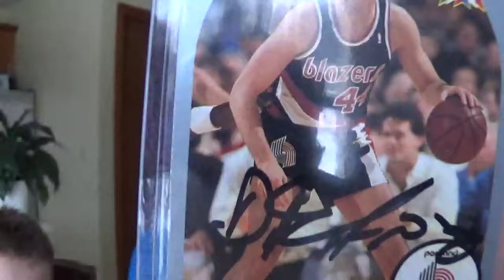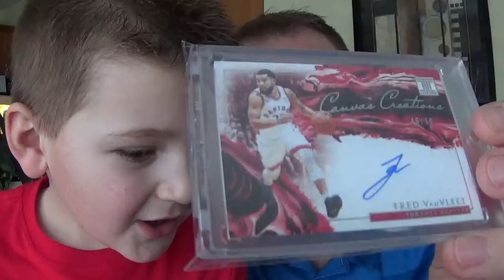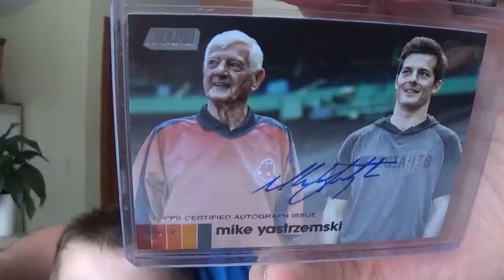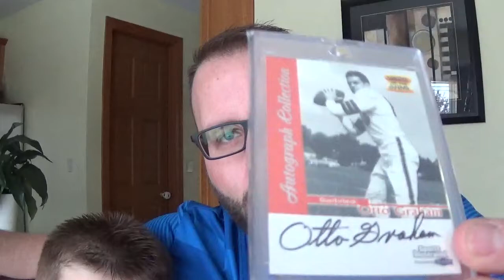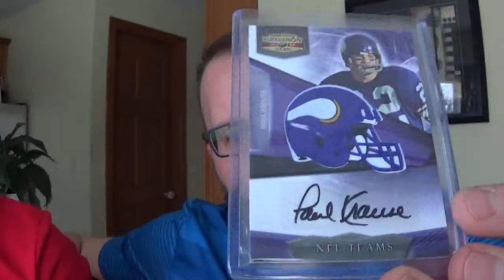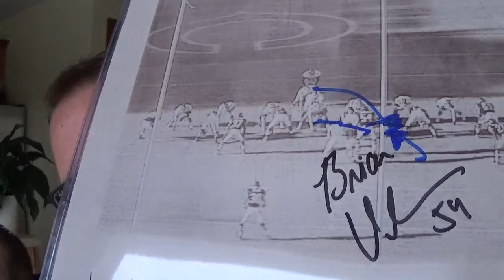January 2021 MoTown Mail (Certified Autograph Pickups)